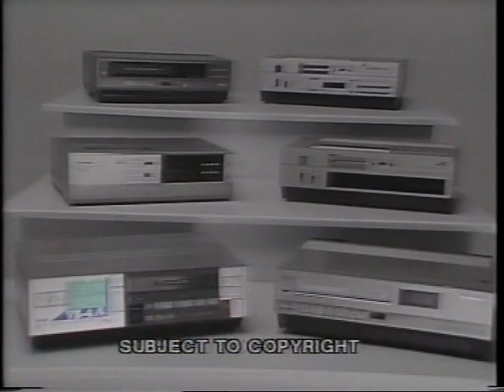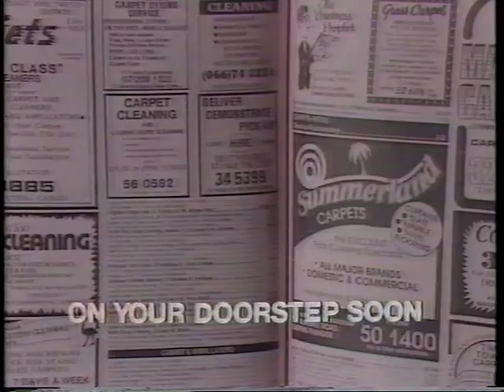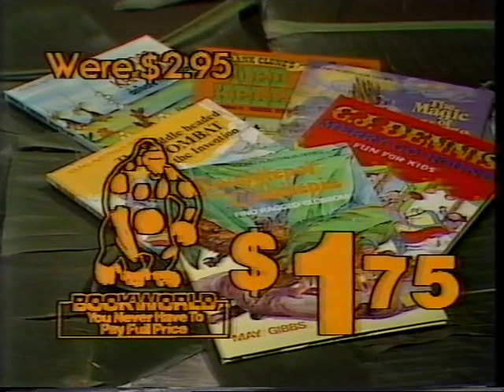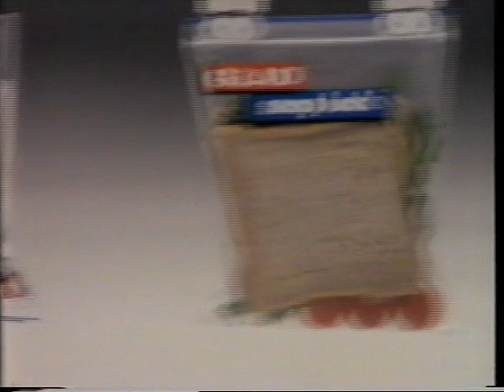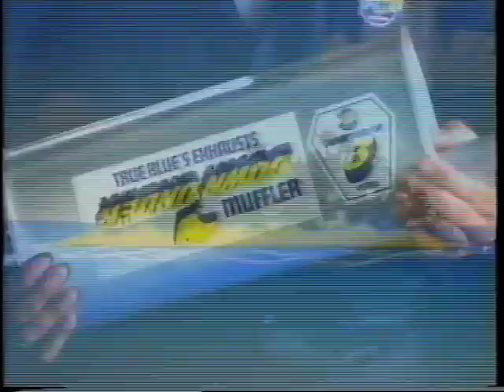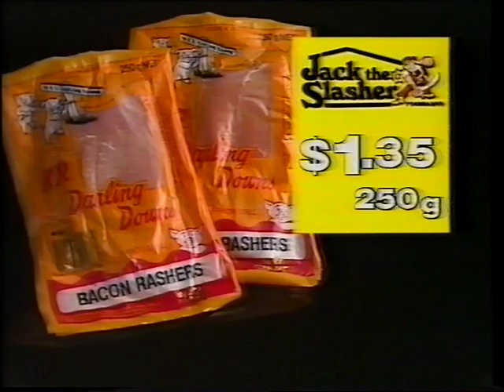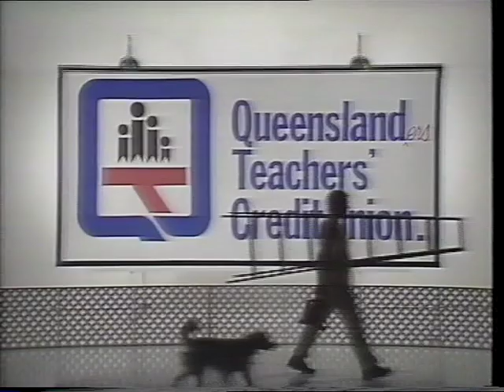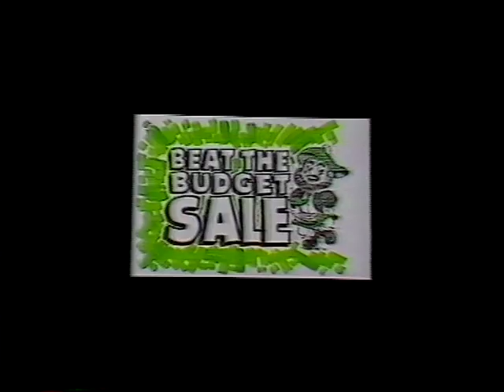TVQ0 Adverts - 29/5/1984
Broadcast diring State Of Origin 1.